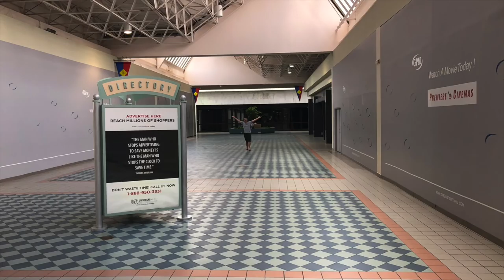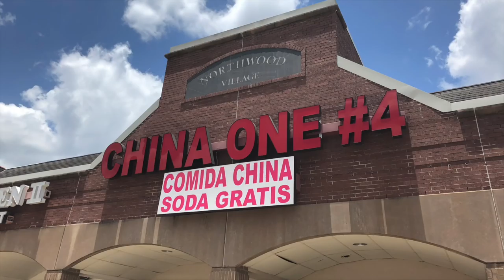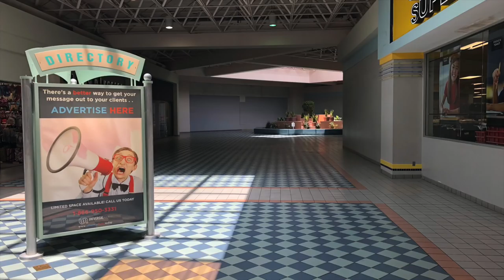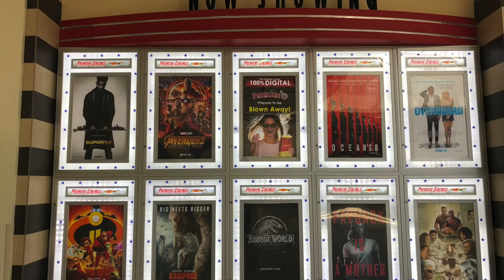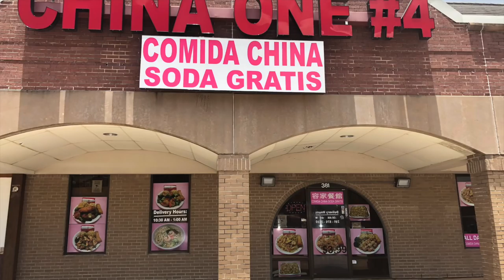Why I Can't Donate to Tolarian Community College?